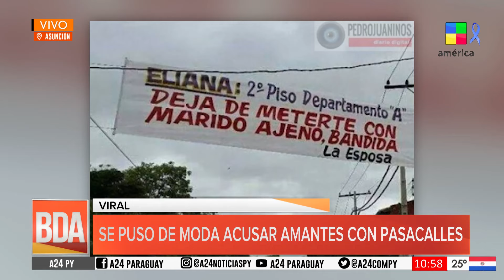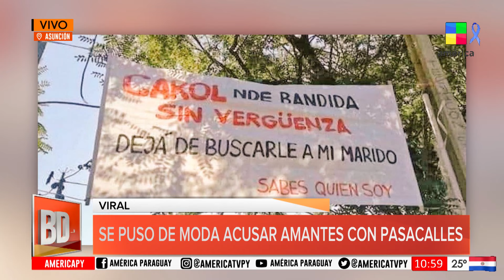Norita Rodríguez: “Está muy bien que le muestren al viejito que está a su lado”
Fernando Ruttia contó quien es la mujer que no tiene miedo de mostrar la relación que sostiene con un hombre mayor que ella.